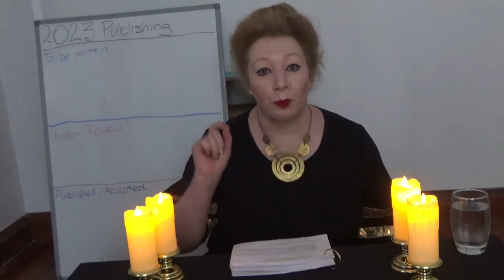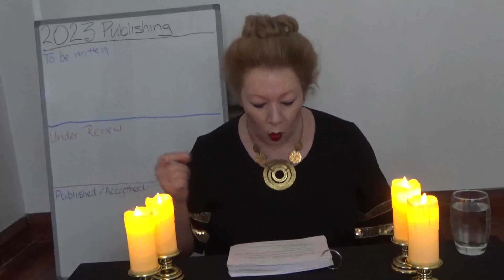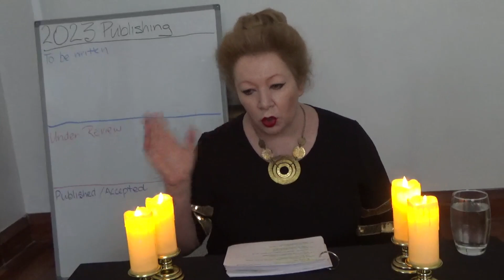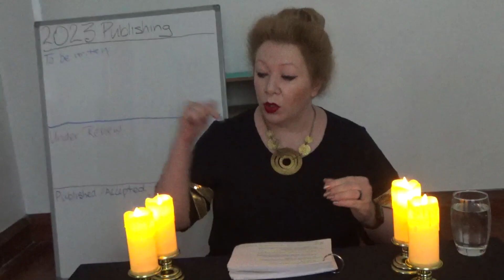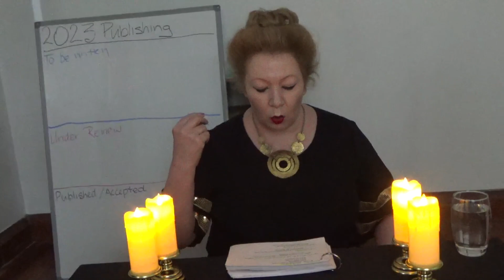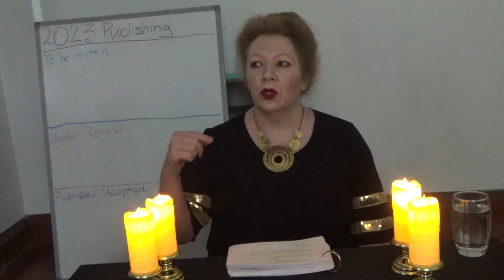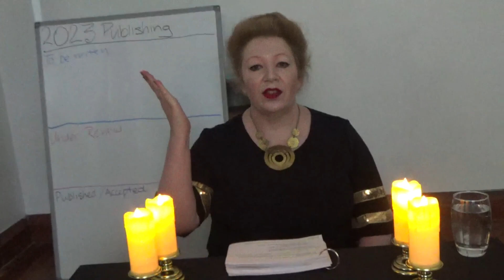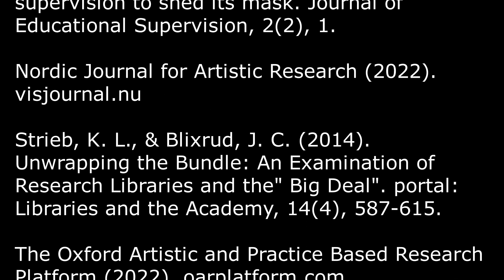Post 36 - Publishing Productivity for PhD students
PhDs are stressful.  Students are pulled between finishing the thesis at speed and publishing heavily throughout the candidature.  But is this struggle - between a quick completion and publications - actually real? This Post explores how students can create 'quick wins' and continual publications through the thesis.  Let's get creative.  Let's get motivated.  Let's do this.